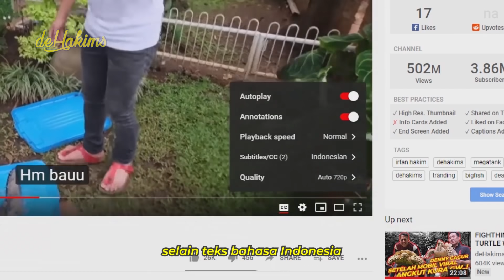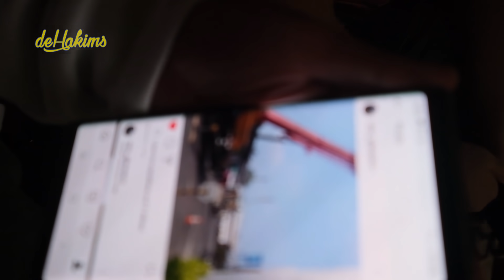EPS15 MEGATANK BERUBAH TOTAL..!!